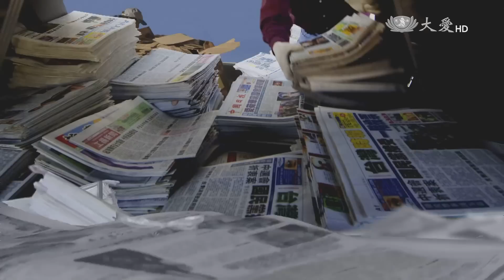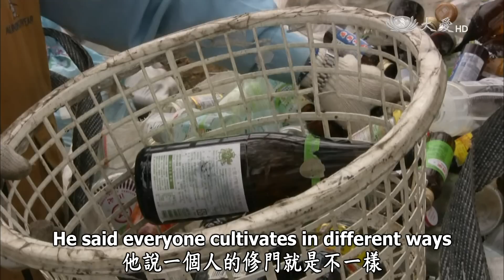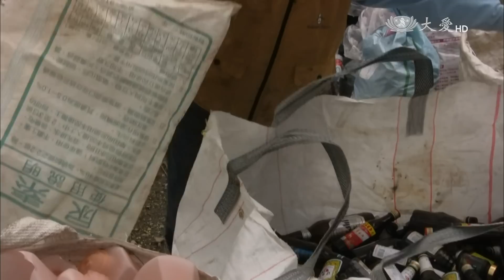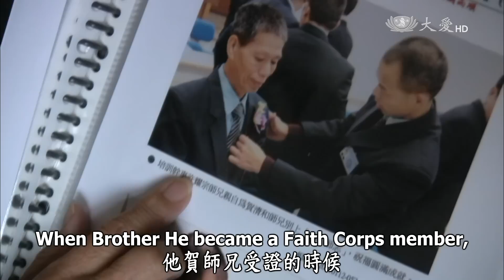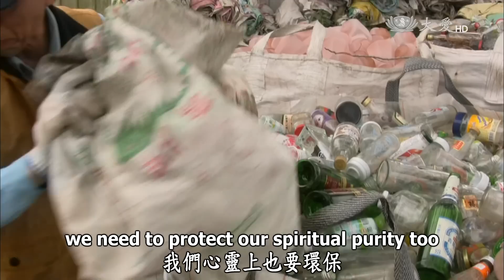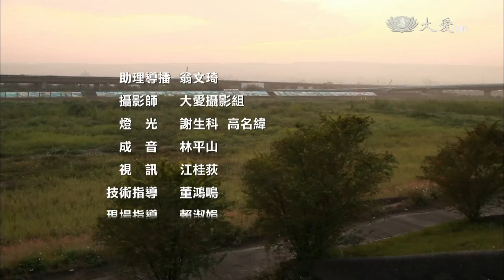【草根菩提 Grassroots Bodhi】20160731 - 嶄新的我們 A Brand-New Us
在南投有一位賀清漢師兄，他的個性很開朗、愛開玩笑，講話聲音也很大聲，他每天都會到環保站做分類。若是聯絡處有需要，他就會趕緊去補位，是一個很有承擔的師兄，不過在四年前他的太太往生，他難過到每天都待在家裡不想出門，也不知道要怎麼跟小女兒來溝通，他們的關係變得很緊張，到底師兄是要怎麼來面對呢？

Brother He Qinghan lives in Nantou. He's very loud, outgoing and likes to joke around. Every day he goes to the recycling station. He helps with whatever is needed at the service center. He is a very responsible volunteer.But when his wife passed away four years ago,he was too grief stricken to leave the house,he was too grief stricken to leave the house or communicate well with his youngest daughter. Their relationship became very tense How did he face this situation?